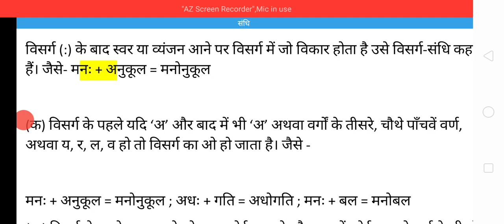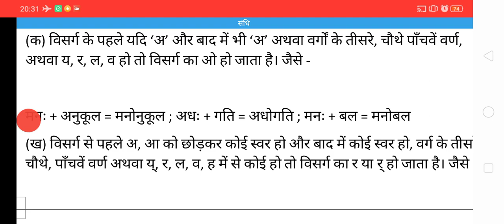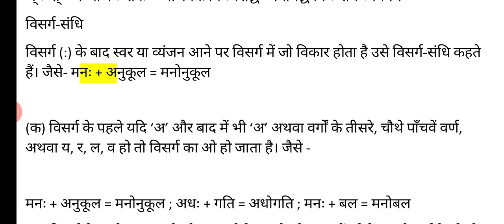संधि भाग 5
सन्धि के नियम केवल भारोपीय भाषाओं में ही नहीं हैं बल्कि कोरियायी जैसी यूराल-आल्टिक परिवार की भाषाओं में भी हैं। जिस प्रकार नीला और लाल मिलकर बैगनी रंग बन जाता है उसी प्रकार सन्धि एक "प्राकृतिक" या सहज क्रिया है।